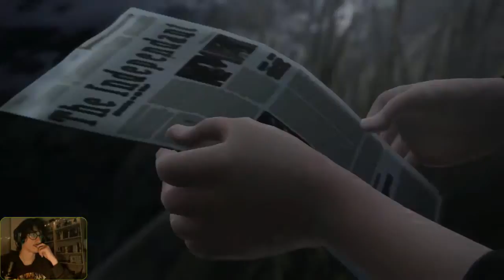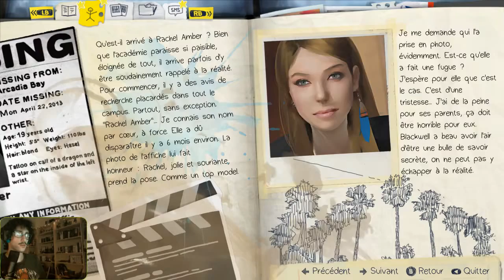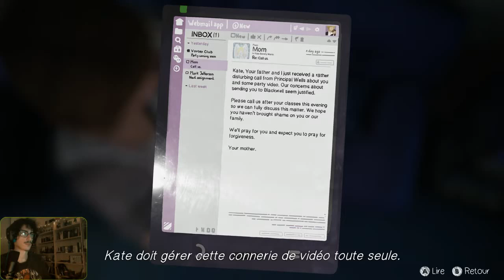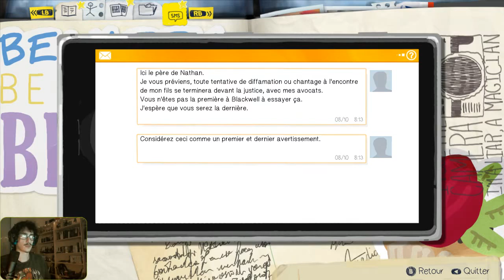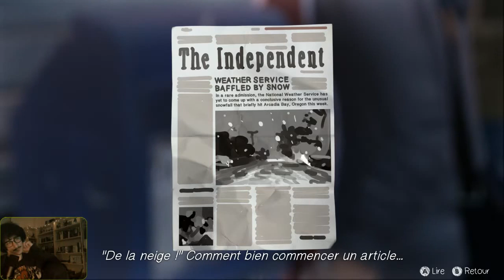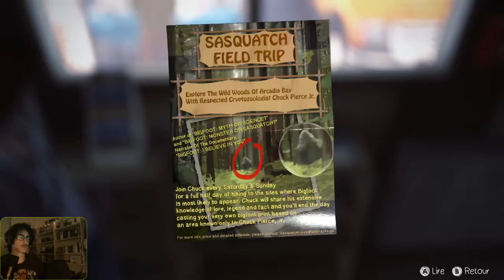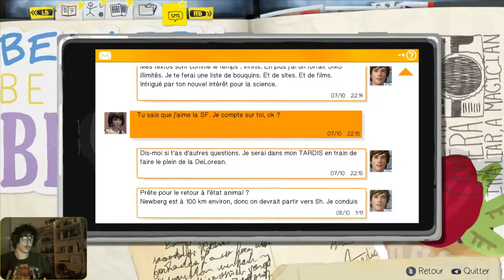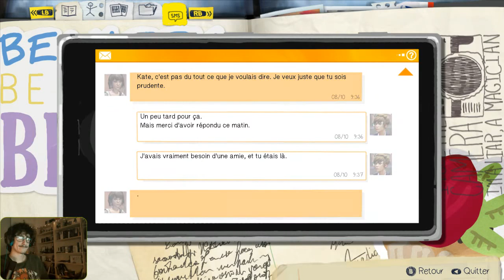Life is Strange - Episode 2 - Partie 1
Yo !
On continue Life is Strange alors sortez vos plus belles montres et go jouer avec le temps !